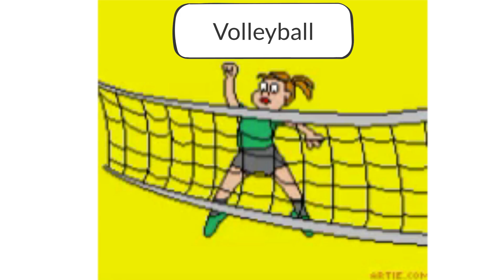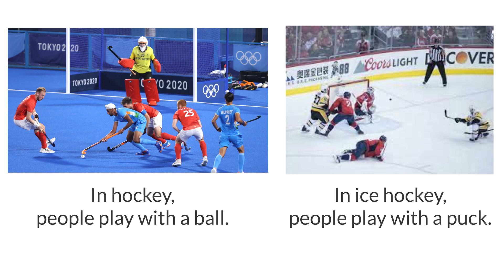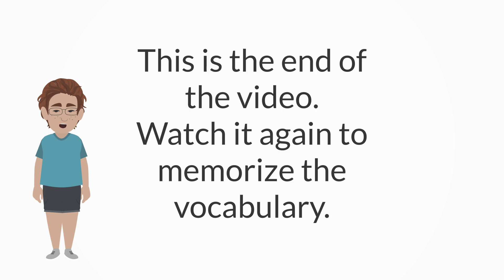Inglês básico: sport names